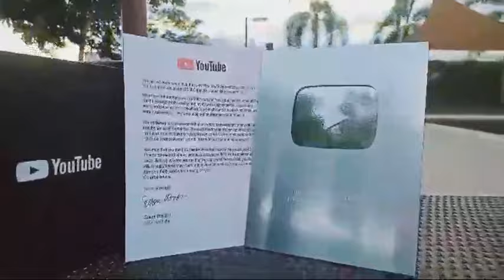Korean angel lalaking marangal korea the exercise outdoors in Korea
ofw dream korean angel this is my story here in Korea being ofw here in overseas my off exercise outdoors